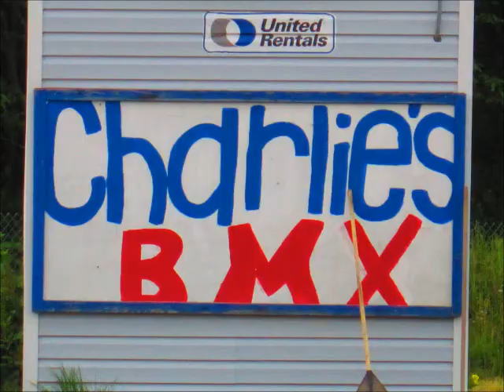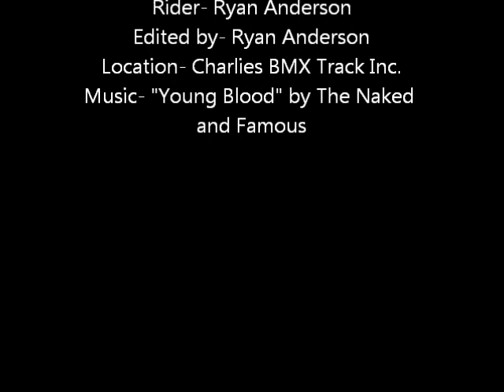Ryan Anderson- BMX Race Edit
This is my first edit using Windows Movie Maker